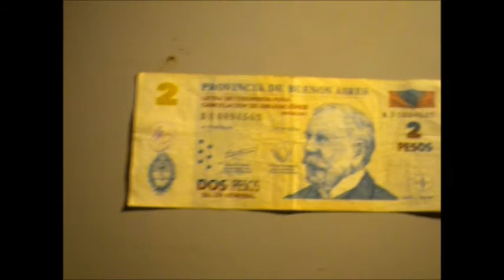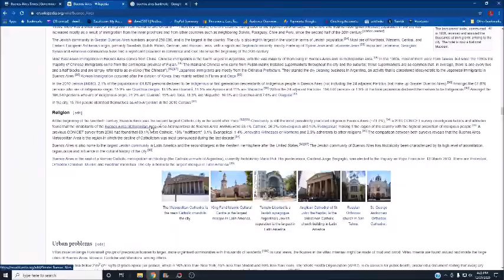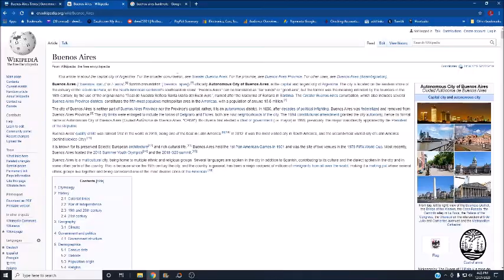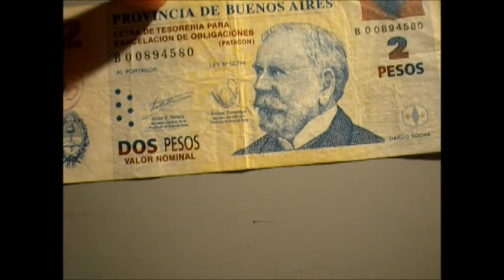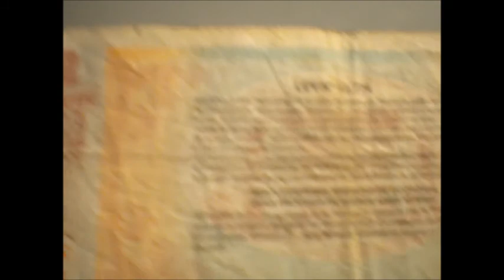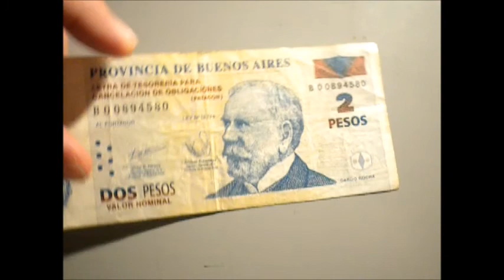Banknote From The Provence of Buenos Aires